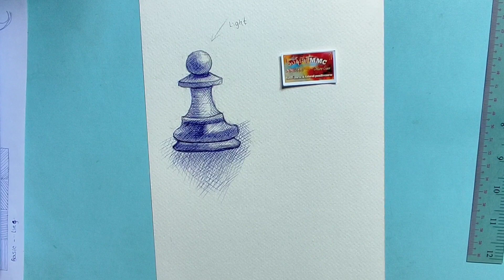ballpendrawing(မှင်ခြစ်ရေးနည်းပညာဒါန)Lesson4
အခြေခံပုံဆွဲနည်းနှင့်
ပန်းချီသက်ဆိုင်ရာများ ကိုနေ့စဥ်
ဝေမျှ ပေးနေပါတယ်။

MMC ART Myanmar Vlog
လေး လုပ်ပေးသွားပါဦးနော်

အသစ်တင်သမျှကိုလဲ
ချက်ချင်းသိနိုင်အောင်

ဘေးက ခေါင်းလောင်းလေးကိုလဲ
နှိပ်သွားပေးပါဦးခဗျာ 🙏

ကြည့်ရှုပေးကြသော
အယောက်စီတိုင်းကို အထူးပဲ
ကျေးဇူးတင်ပါတယ် 🙏

သိချင်တာများရှိရင် ကောမန့်မှာ
မေထားလို့ရပါတယ်ခဗျာ